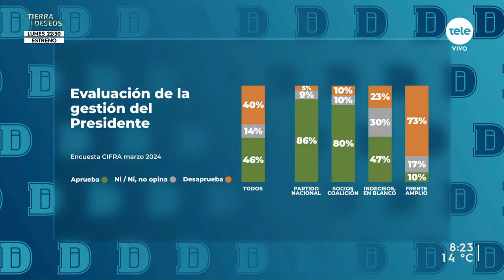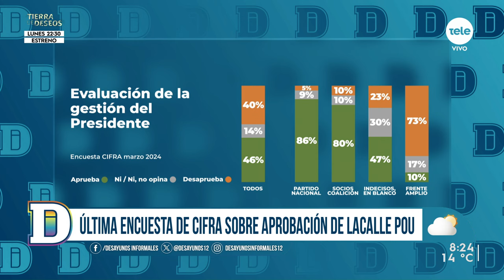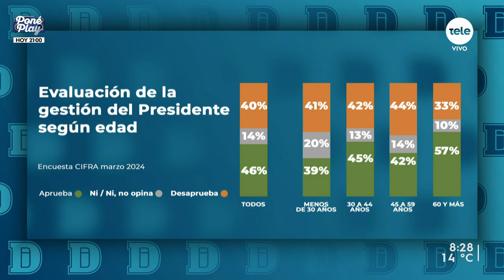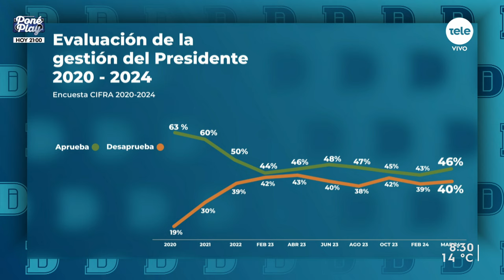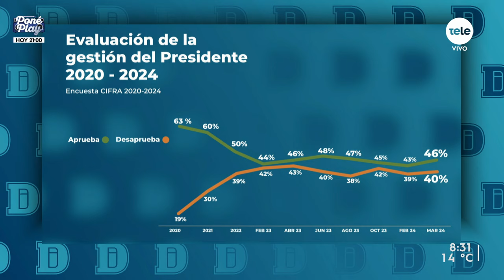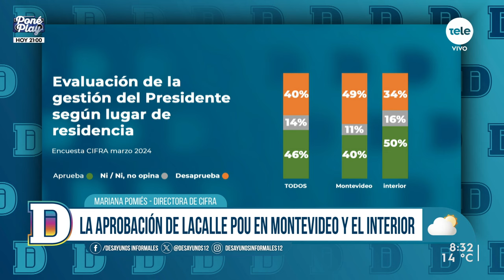Directora de Cifra y la opinión pública sobre la gestión de Lacalle Pou: hay una "alta aprobación"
La consultora Cifra presentó un nuevo desglose de lo que ha sido su última encuesta de opinión pública.

En este caso, sobre la evaluación de la gestión del presidente de la República. Los datos muestran un 46 por ciento de aprobación de gestión y un 40 por ciento de desaprobación.

"Habla de un buen momento de la coalición", afirmó Mariana Pomiés, directora de Cifra, a quien recibimos para hablar del tema.